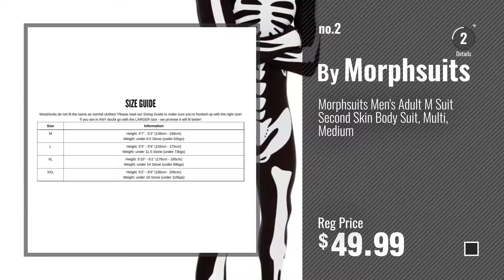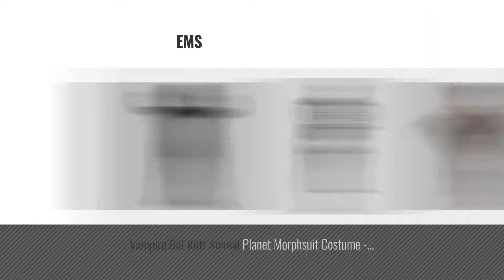Top 10 Morphsuits Toys & Games [2018]: Original Morphsuit Fancy Dress Costume ,Purple, Large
- New! 2019 Black Friday / Cyber Monday Bodysuits Deals and Updates.

Black Friday / Cyber Monday Original Morphsuit Fancy Dress Costume ,Purple, Large by Morphsuits

Black Friday / Cyber Monday Morphsuits Men's Adult M Suit Second Skin Body Suit, Multi, Medium by Morphsuits

Black Friday / Cyber Monday Black Original Kids Morphsuit Costume - size Large 4'1-4'6 (123cm-137cm) by Morphsuits

Black Friday / Cyber Monday Slender Man Morphsuit Costume - size Xlarge - 5'10-6'1 (176cm-185cm) by Morphsuits

Black Friday / Cyber Monday Morphsuits Zalgo Kids Monster Urban Legend Costume - Large 4'6"-5' / 10-12 Years (120cm - by Morphsuits

Black Friday / Cyber Monday Morphsuits USA Original Flag Fancy Dress Costume - size Large - 5”5-5”9 (163cm-175cm) by Morphsuits

Black Friday / Cyber Monday Muscle Kids Morphsuit Costume - size Medium 3'6-3'11 (105cm-119cm) by Morphsuits